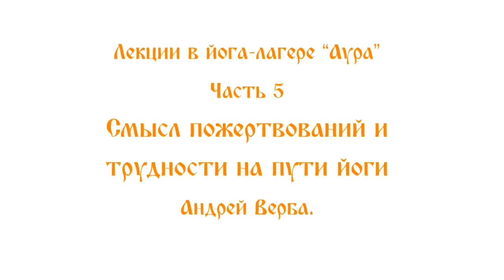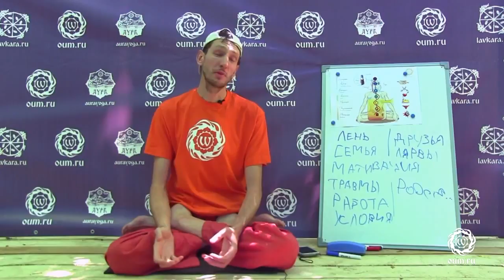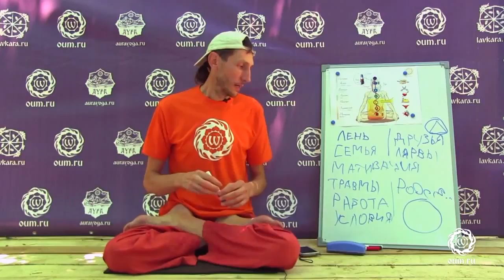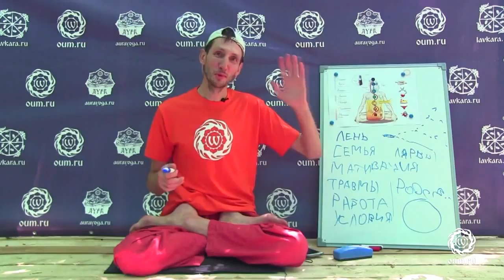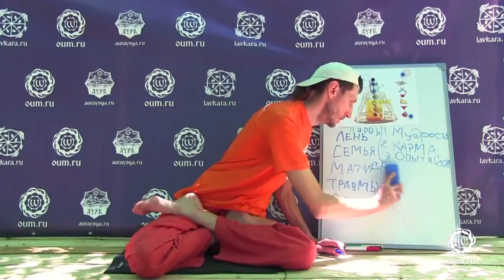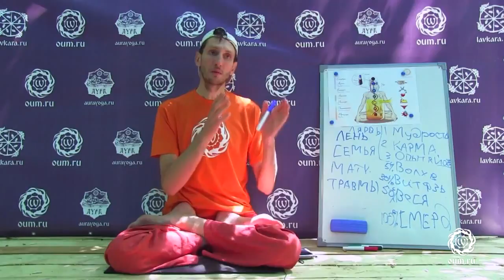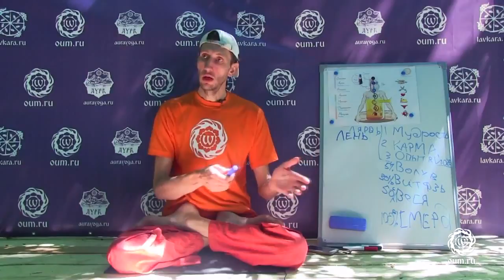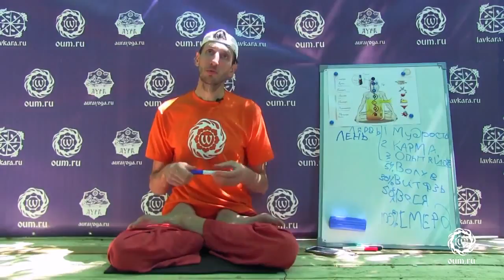About donations and difficulties on the Path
The yoga camp “Aura” part 5.

- why do we need austerity?
- how to cope with relatives?
- the essence of Shamatha meditation,
- sacrifice in goodness, in passion and in ignorance
- the sense of service for society
- what we can take from this world after death
- practice experience from past lives
- the myths of injury prevention in yoga
- desires, larvas and how to deal with them

translation and recording Olga Kalitaeva